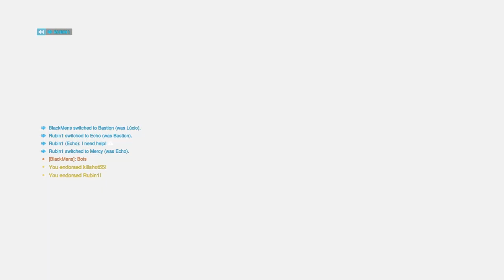Overwatch 2: No limits #2